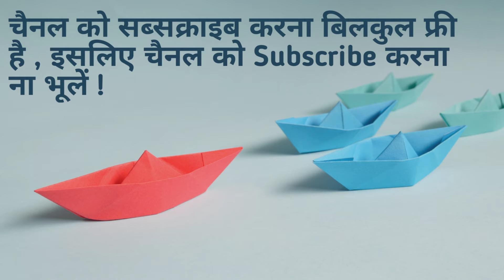केला को इंग्लिश में क्या कहते हैं ? | What is kela called in english ? Scientific name of Kela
Nmskar Dosto Aaj is Video me Maine Aapko Kela meaning matlab kya hota hai bataenge.

Word meaning,
Daily life English words,
English Vocabulary,